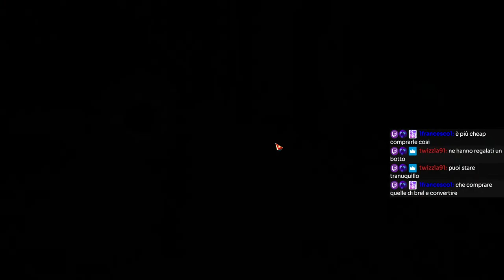Phantom Monarch! 1623 EO Soulfist | Reset notturno [ENG/ITA]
Lost Ark